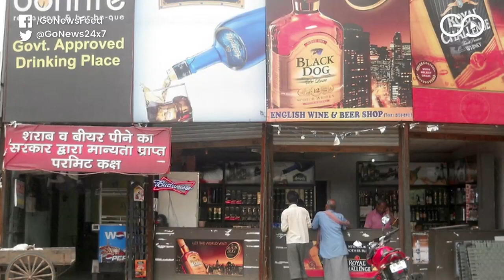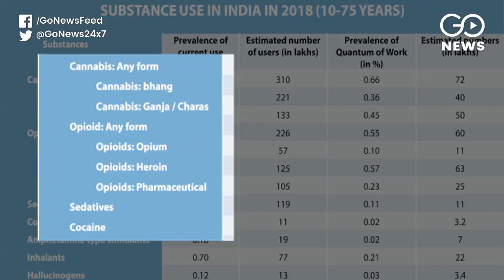4.6 Lakh Children Hooked To Inhalants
An AIIMS sanctioned report reveals that 4.6 lakh children in the country are addicted to inhalant drugs